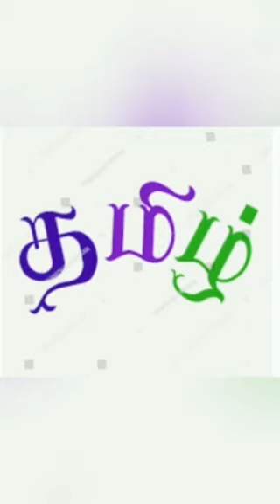தமிழ் கவிதை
தமிழச்சி G. Shyla Mary